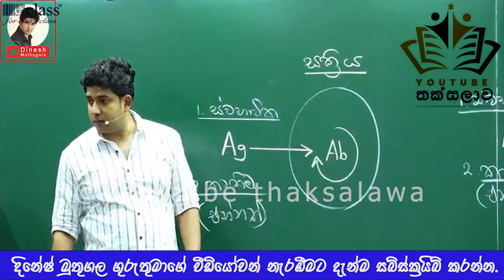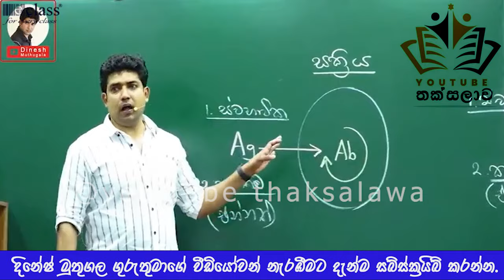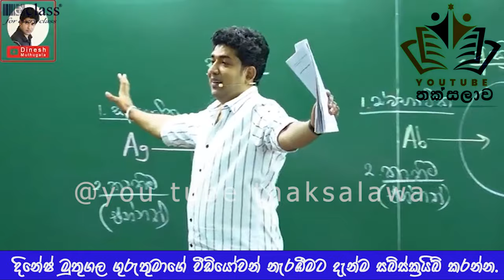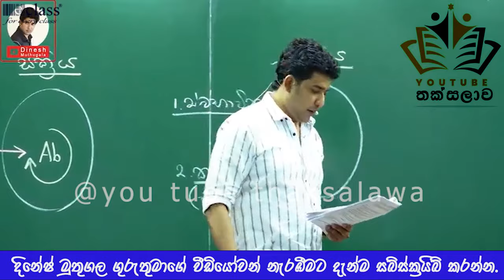මට වතුර ටිකක් දෙන්න අයියෝ... | Dinesh Muthugala | Episode 04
3000+ veiws in my status|

│田│▓ ∩ │◥███◣
╱◥◣ ◥████◣田∩田│
│╱◥█◣║∩∩∩ ║◥███◣ STAY HOME
│∩│ ▓ ║∩田│║▓田▓

3000+ veiws in my status